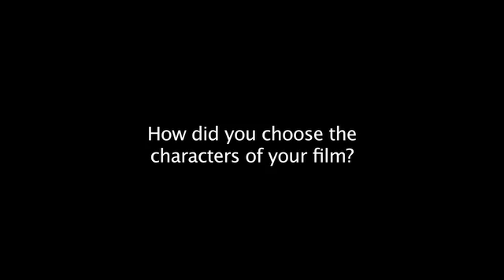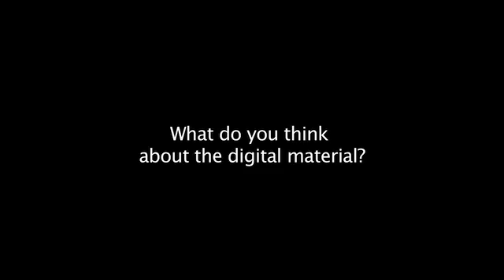EU2111 - ITW JPROUXEL